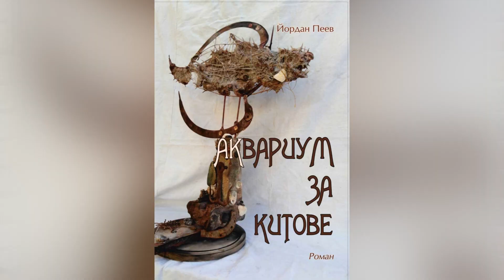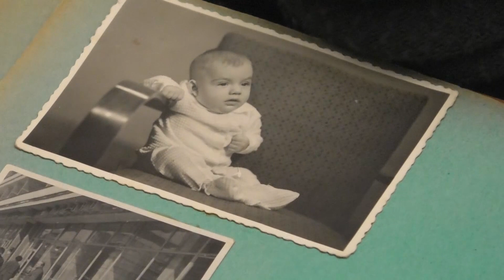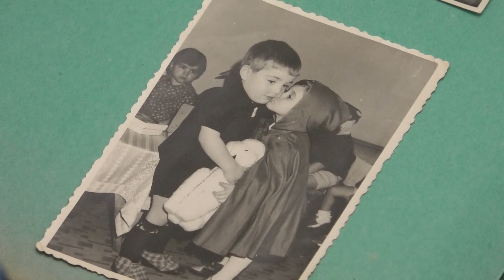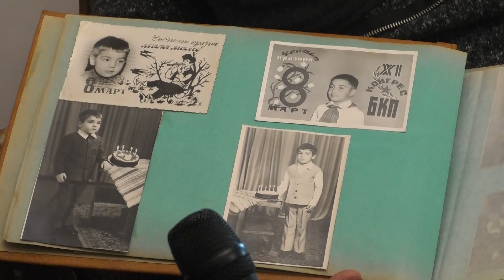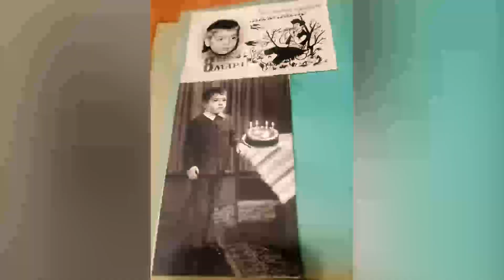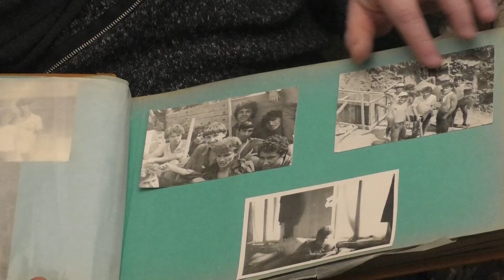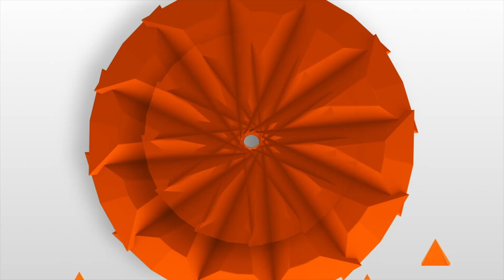Лицата на града - 20 декември 2023 - Гост е поета Йордан Пеев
В днешното предаване "Лицата на града" ще се потопите в дълбокия и необятен свят на поета Йордан Пеев - многопластов, поетичен, романтичен и различен.